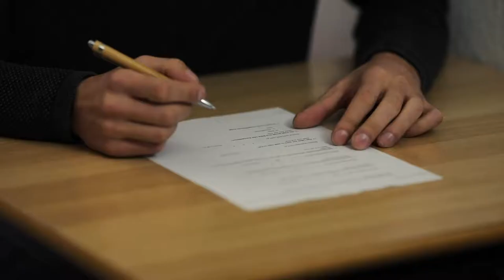S3D-Postproduction Lab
In kurzen Trailern präsentiert euch das Projektteam “Labortrailer” vom Wintersemester 2017/18 und Sommersemester 2018 die Labore der Fakultät Digitale Medien der Hochschule Furtwangen.

Raum N0.03
Ihr Ansprechpartner: Prof. Nikolaus Hottong

Projektteam:
Raphael Frei (Online Medien)
Julius Nedele (Online Medien)
Olivia Storz (Medienkonzeption)
Simon Wöhrle (Medienkonzeption)
Johannes Wollnik (Medienkonzeption)

Diese Produktion entstand unter der Betreuung von Prof. Christian Fries und Sandra Beuck.

Weitere Labore:
Atelier (youtu.be/I7AvJ9y1lDo)
Streaming Media Labor | GLFtv (youtu.be/LrmqzZ2FJJk)
Laserlabor (youtu.be/EVEQoRQGAWc)
Media Synthesis Lab (youtu.be/ji7FANtqs6g)
Multikopterlabor (youtu.be/zdyZELrO5kc)
Spiellabor (youtu.be/t6D0EUP9GZY)
Tonstudio (youtu.be/nLntt_hYLeU)